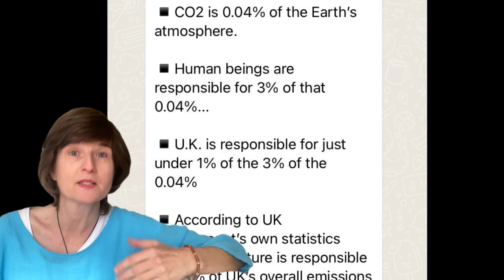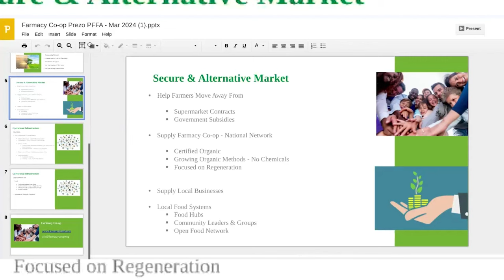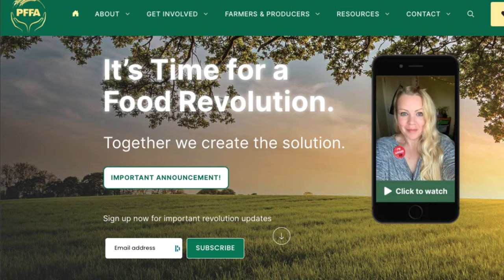Farming under THREAT - what we're facing and how to fix it - trailer